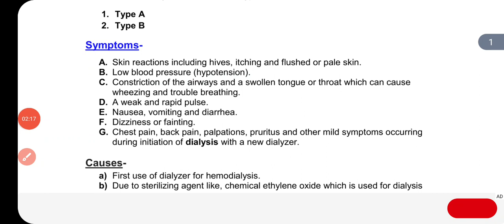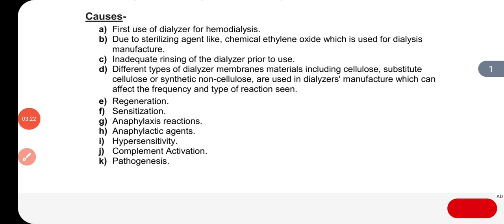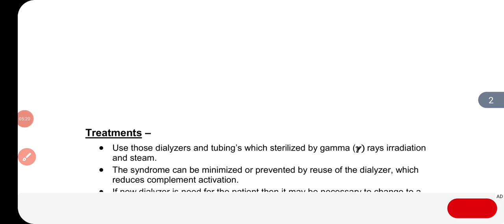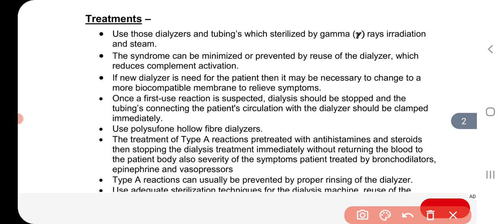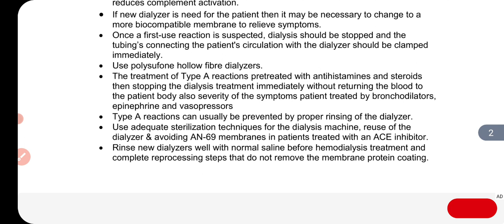First use syndrome/Dialyzer syndrome/Dialyzer reaction, problem/ डायलिसिस में नए डायलाइज़र के नुकसान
RC- info
Insta i,d - reeta_1989